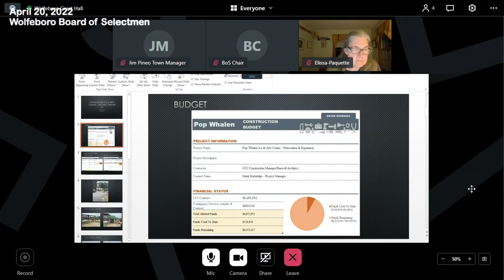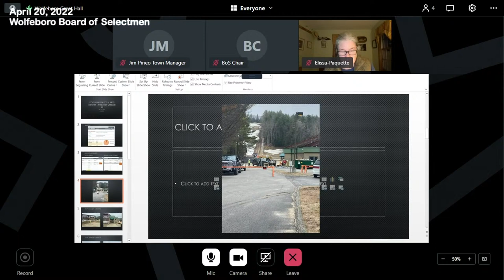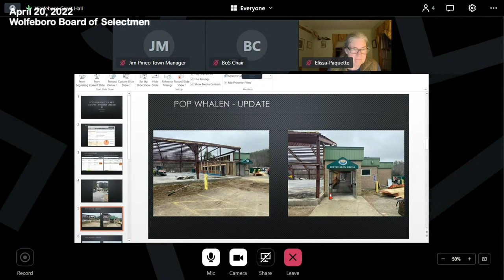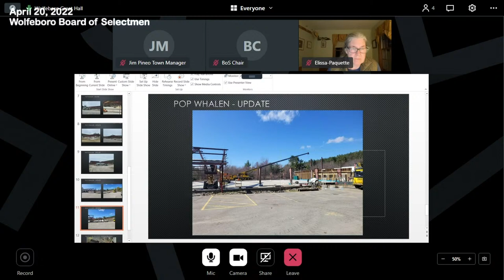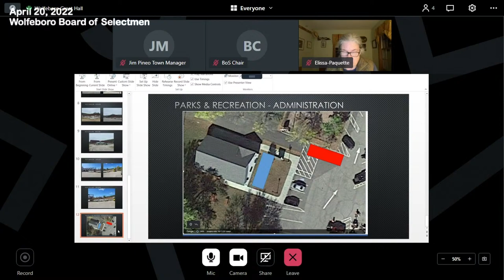20 April 2022 Wolfeboro Board of Selectmen (BoS) Meeting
The 20 April 2022 Wolfeboro Board of Selectmen (BoS) Meeting LIVE from the Wolfeboro Town Hall, Great Hall.  Wolfeboro Community Television (WCTV) is a non-commercial organization.  Any advertisements which show up on this site provide no revenue to WCTV and are solely the work of YouTube authorized advertisers.  It is fair for YouTube to provide these advertisements, however, since our WCTV produced "On Demand" videos are stored  on the YouTube servers at no cost to WCTV nor to you, the viewers.  If you would like to make a donation to Wolfeboro Community Television, please contact our Executive Director by email to begin the process.  WCTV is a 501(c)(3) non-profit organization and your gifts may be tax deductible!  Any Closed-Captioning appearing on this video is not provided by Wolfeboro Community Television. There may be Auto-Generated Closed Captioning available to you provided by YouTube, of which Wolfeboro Community Television does not guarantee its accuracy.